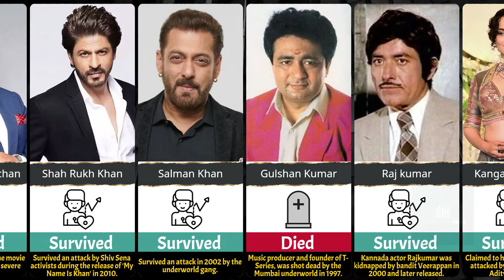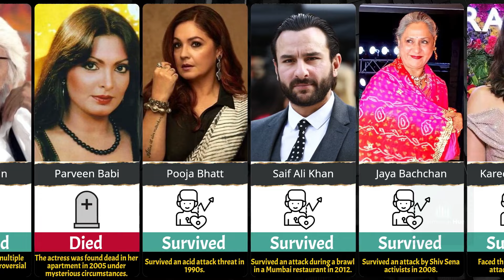Indian Celebrities Attacks: Stars Who Survived and Those Who Didn't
Explore the shocking attacks and controversies involving Indian celebrities. This video delves into the incidents where stars like Amitabh Bachchan, Shah Rukh Khan, Salman Khan, and more faced physical attacks or serious threats.

Learn about the attack on Amitabh Bachchan during the shooting of "Coolie," and the infamous incident where Shah Rukh Khan was involved in a brawl. Discover how Salman Khan faced a life-threatening attack and the tragic murder of music mogul Gulshan Kumar. Hear about Raj Kumar's altercations, Kangana Ranaut's alleged assault, and Baba Ram Rahim Singh's criminal activities.

Uncover the mysterious circumstances around Pratyusha Banerjee's death, Rakhi Sawant's controversies, and Amjad Khan's near-fatal accident. Find out about the attack on Nandamuri Balakrishna, the tragic end of Viveka Babajee, and Rajinikanth's health scare.

Understand the attack on lawyer Prashant Bhushan, Mahendra Singh Dhoni's security issues, and Kamal Haasan's political confrontations. Learn about the threats faced by artist M.F. Husain, Parveen Babi's struggles with mental health, and Pooja Bhatt's harassment.

Explore the altercation involving Saif Ali Khan, the threats faced by Jaya Bachchan, and Kareena Kapoor's controversies. Understand the critical comments made by Naseeruddin Shah, the mysterious death of Divya Bharti, and Manoj Bajpayee's confrontation with the media.

Join us as we explore these incidents and understand the impact on the lives and careers of these celebrities.